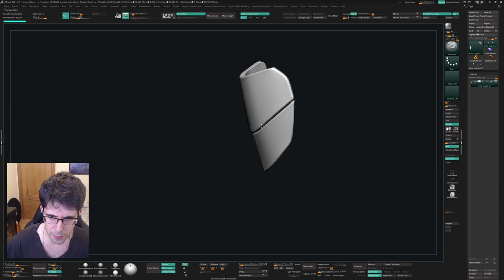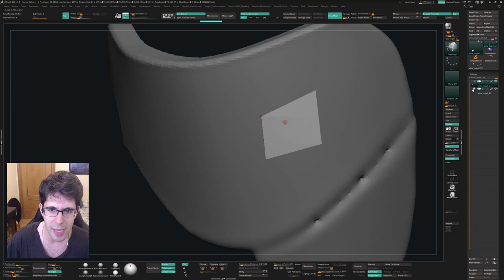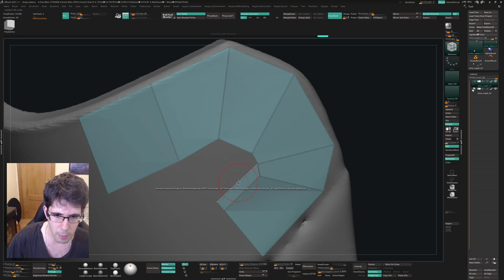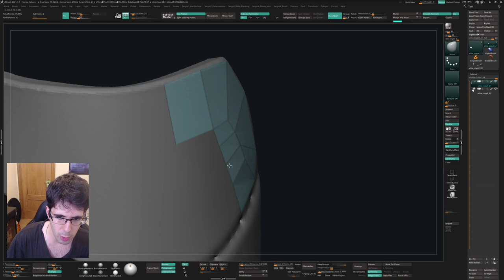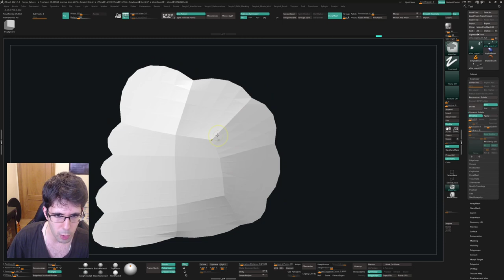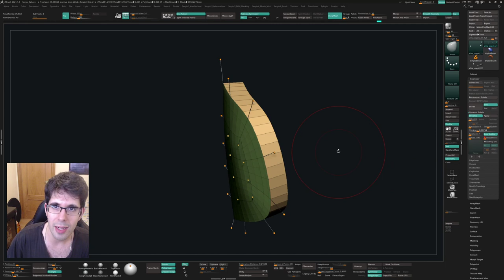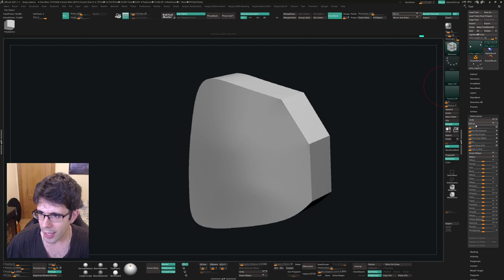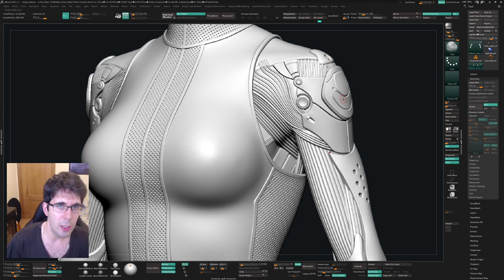Nuevo método de Retopologia y Grosor Dinámico | Tutorial Zbrush (Novedades 2021) #49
SECCION 3D

◉ PSN [PS3/PS4/PSVITA]: Sergiopatin99
◉ XBOX LIVE [360/ONE]: Sergiopatin99
◉ Steam: Sergiopatin99

PREGUNTAS FRECUENTES